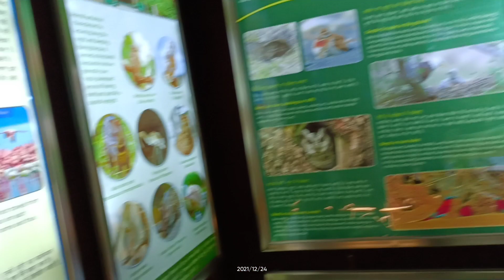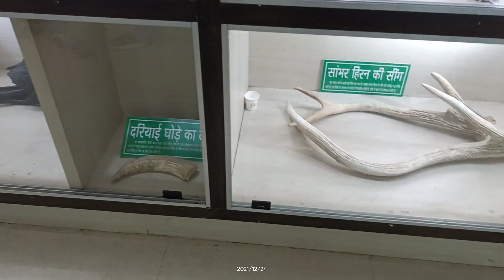My first vlog viral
my first vlog, My First vlog, my first blog